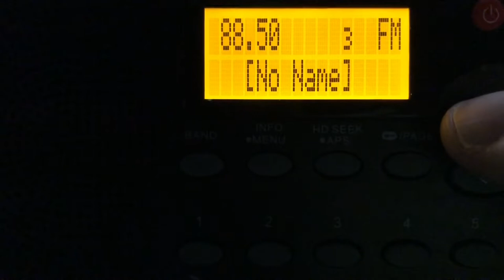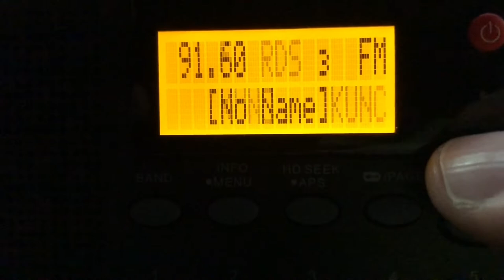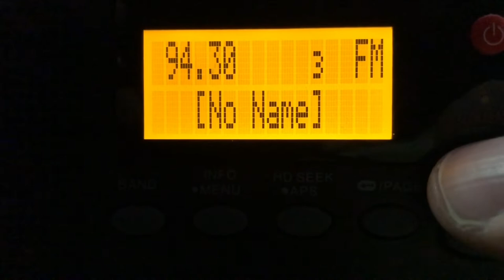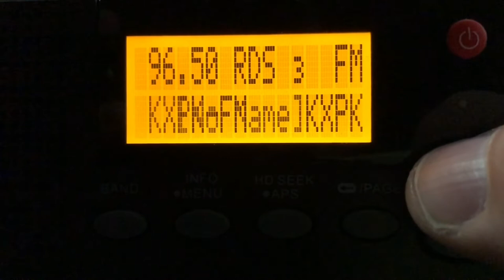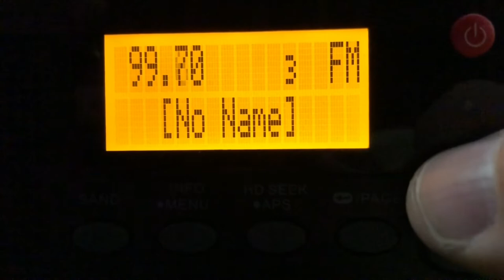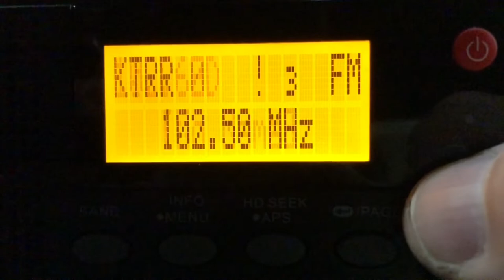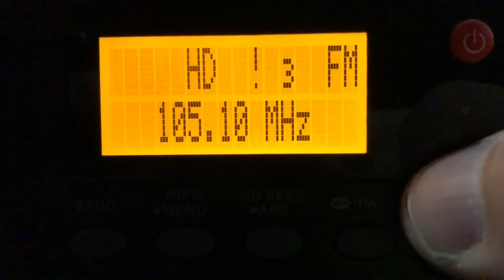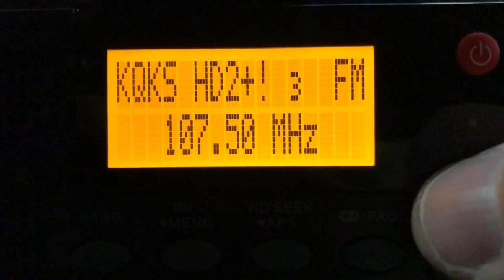North Denver Metro (Frederick), Colorado FM/HD Bandscan - February 25, 2021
87.7-KXDP-LP/Denver
88.1-KVOD/Lakewood
88.5-KGNU-FM/Boulder
88.9-(Faintly) Cross between K205FV/Plainview and KRFC/Ft. Collins
89.3-KUVO/Denver (HD1: Jazz; HD2: Urban “The Drop”; HD3: Local artists, Denver Open Media)
89.7-KXGR/Loveland
90.1-KCFR-FM/Denver (HD1: News/Talk; HD2: KVOD simul)
90.7-KGUD/Longmont
91.1-KLDV/Morrison (HD1: K-Love; HD2: Air 1; HD3: K-Love 2000s)
91.5-KUNC/Greeley
91.9-Either K220IY/Lafayette or K220DE/Windsor (both relay KTLF/Colorado Springs)
92.1-(Faintly) KJMN/Castle Rock
92.5-KKSE-FM/Broomfield (HD)
92.9-KPAW/F.E. Warren AFB, WY
93.3-KTCL/Wheat Ridge (HD1: Alternative; HD2: Punk Tacos)
93.9-KCWA/Loveland
94.1-K231AA/Boulder (relays KOA-AM 850)
94.3-KMAX/Wellington
94.7-KRKS-FM/Lafayette
95.7-KPTT/Denver (HD1: Top 40/CHR; HD2: Active rock (KBPI simul)) (partially muted due to copyright)
96.1-KSME/Greeley (HD1: Top 40/CHR; HD2: Alternative "Radio 94.9")
96.5-KXPK/Evergreen
96.9-KYAP/Nunn
97.3-KBCO/Boulder (HD1: AAA; HD2: Studio C/acoustic performances; HD3: Pride Radio)
97.9-KXBG/Cheyenne, WY (HD1: Country; HD2: 90s Hits "B107.3")
98.5-KYGO/Denver (HD1: Country; HD2: Classic country; HD3: Christian "The Light" from KTLF/Colorado Springs)
99.1-KUAD/Windsor (HD)
99.5-KQMT/Denver (HD1: Classic rock; HD2: KEZW simul)
99.9-KKPL/Cheyenne, WY
100.3-KIMN/Denver
100.7-KOLT-FM/Cheyenne, WY (HD1: Country; HD2: AC "Star 97.1”)
101.1-KOSI/Denver (HD1: AC; HD2: Mormon Channel)
101.5-(Faintly) KJHM/Watkins
101.7-K269EQ/Loveland
101.9-KIGN/Burns, WY (KXWA/Centennial trying to sneak in)
102.1-KGRE-FM/Estes Park
102.3-KVOQ/Greenwood Village
102.5-KTRR/Ft. Collins (HD) (partially muted due to copyright)
102.9-KARS-1/Ft. Collins (relays KARS-FM/Laramie, WY)
103.1-K276FK/Denver (relays KQKS-HD2)
103.5-KRFX/Denver (HD1: Classic rock; HD2: KHOW simul)
103.9-KRKA/Severance
104.3-KKFN/Longmont (HD1: Sports talk; HD2: KEPN simul, which is relayed on 98.1 K251AD/Longmont)
105.1-KXKL/Denver (HD)
105.5-KJAC/Timnath
105.9-KALC/Denver (HD1: Hot AC; HD2: Channel Q)
106.3-K292GW/Boulder
106.7-KWBL/Denver (HD1: Country; HD2: Soft AC)
107.1-KFCO/Bennett
107.5-KQKS/Lakewood (HD1: Rhythmic CHR; HD2: Comedy) (two weeks after I logged this scan, Entercom would activate an HD3 subchannel for KQKS, and began airing the sports programming for Mile High Sports)
107.9-KBPI/Ft. Collins